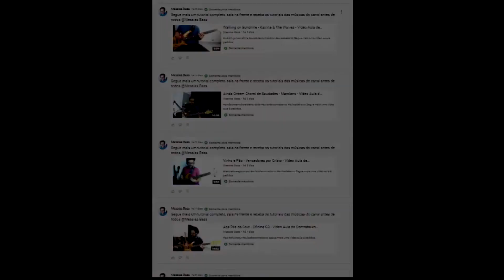O Cachaceiro - Negão da Sanfona - Vídeo Aula de Contrabaixo Demonstração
Aulas de contrabaixo gostou dessa Música? Que tal estudar ela completa?  Seja membro deste canal e ganhe benefícios:

Estude está música e outras no plano mensal pelo link á baixo 29,99

Gosta de Games?

Segue o meu canal de games, lá você vai encontrar muitas gameplayers